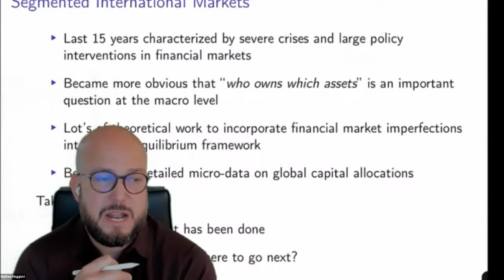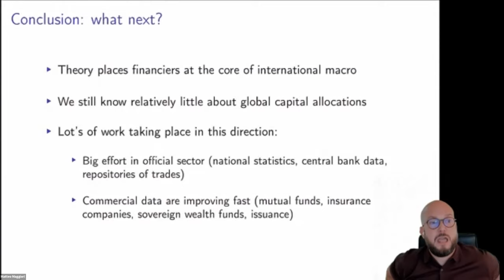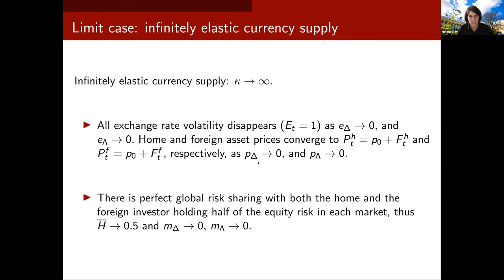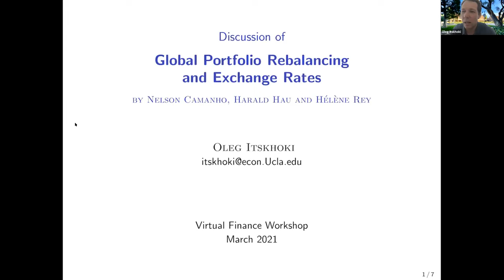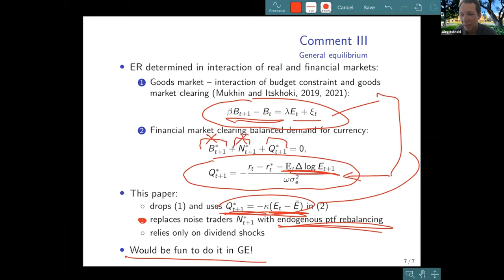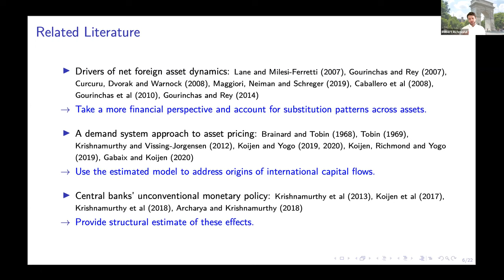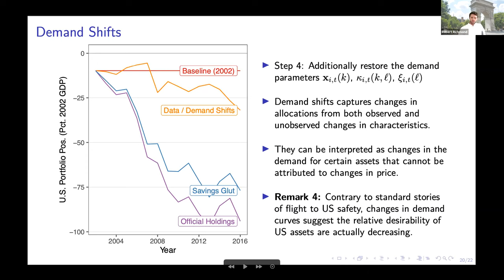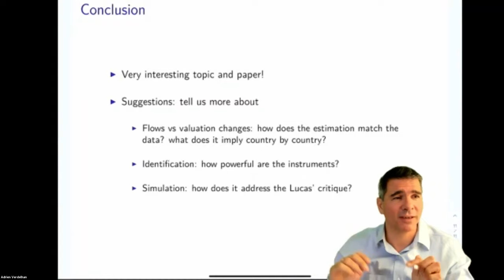International Portfolios: A Virtual Finance Workshop Conference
The Virtual Finance Workshop held a conference on "International Porfolios" on 3/22/2020.

00:00 Introductory remarks by Matteo Maggiori (Stanford GSB)
17:56 "Global Portfolio Rebalancing and Exchange Rates", by Helene Rey (London Business School)
50:18 Discussion by Oleg Itskhoki (UCLA)
1:08:20 Q&A
1:15:35 "A Portfolio Approach to Global Imbalances", by Robert Richmond (NYU Stern)
1:43:40 Discussion by Adrien Verdelhan (MIT Sloan)
1:57:55 Q&A